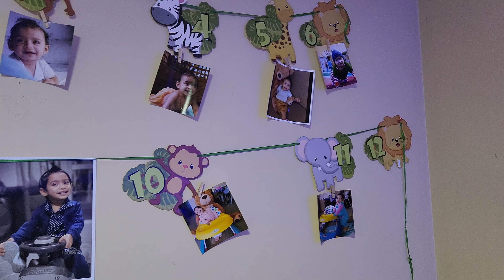Baby gender reveal and room tour#baby boy 👦 💙/girl👧 🤔.